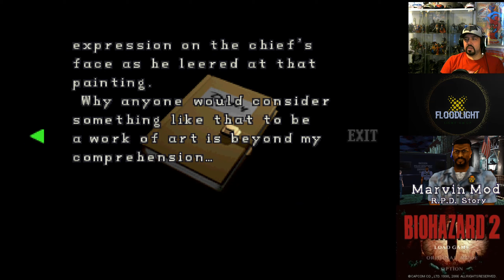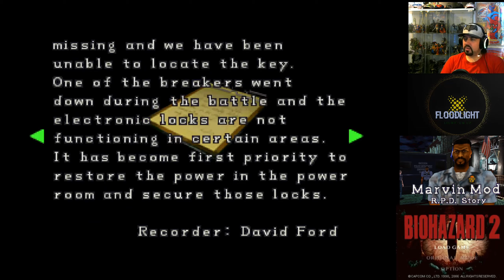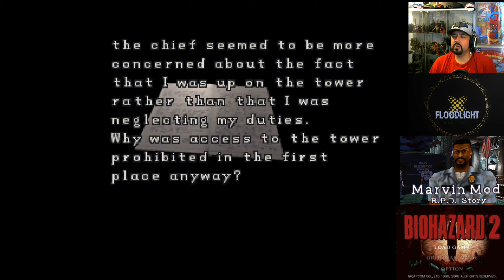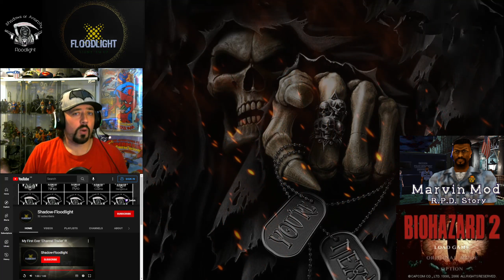Resident Evil 2 Marvins Mod ' Desperate Times' | 1st time playthrough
Well after a catestropic and epic fail during Stream and a need change of game I finally got round to trying another OG RE2 mod.

Now you can play the events that happened in the R.P.D before Leon & Claire arrived and play as Marvin.

This is an amazing Mod and you should go check it out.

10/10 to the people who made this mod its an amazing peice of work.